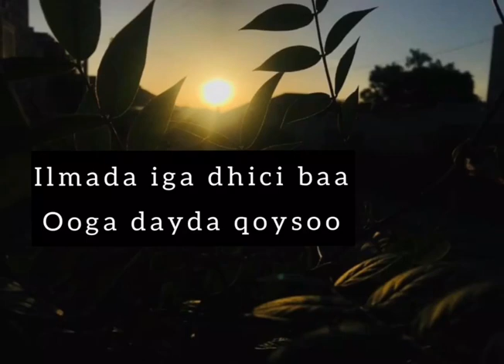Education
Knowledge is the power of today